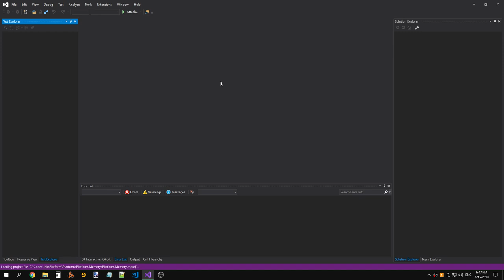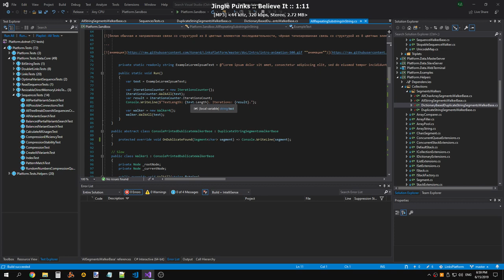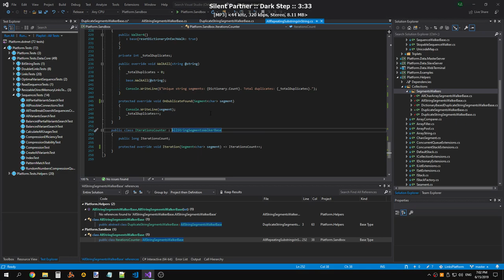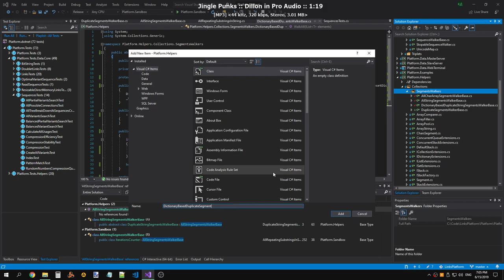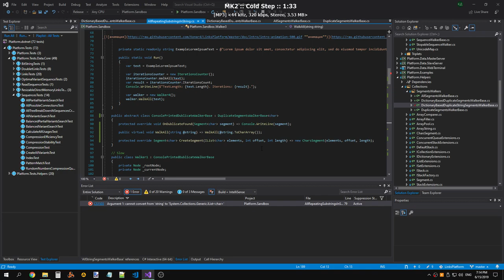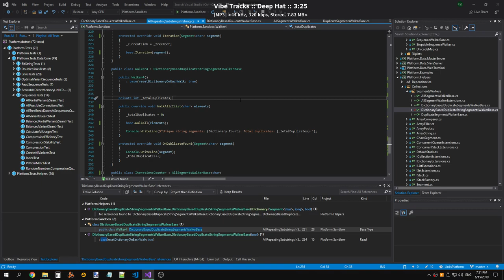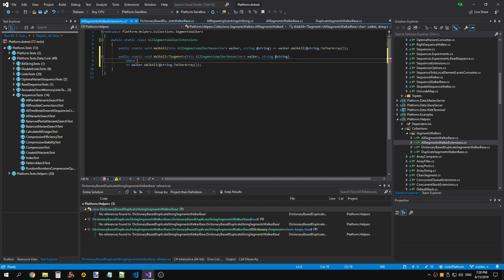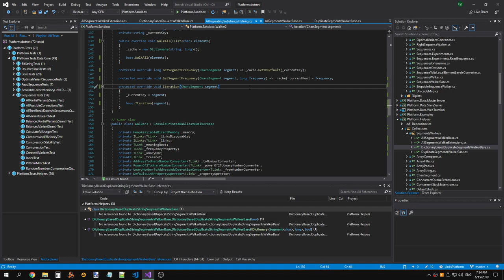DuplicateFragmentsProvider now uses DictionaryBasedDuplicateSegmentsWalkerBase (part 1)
Raw recording.